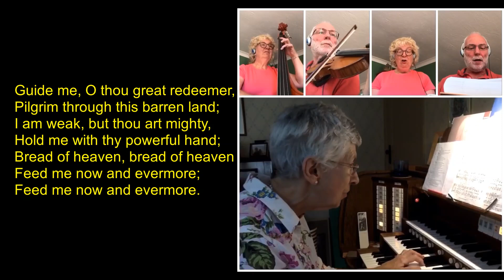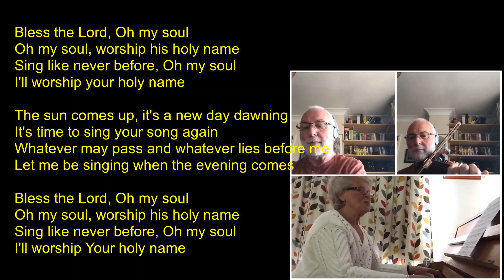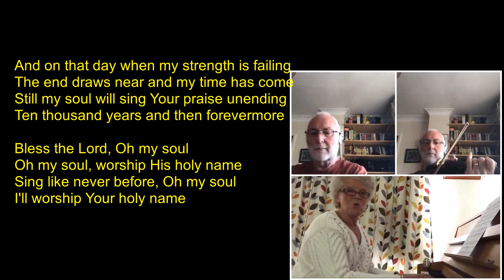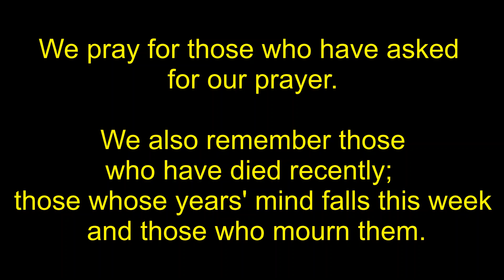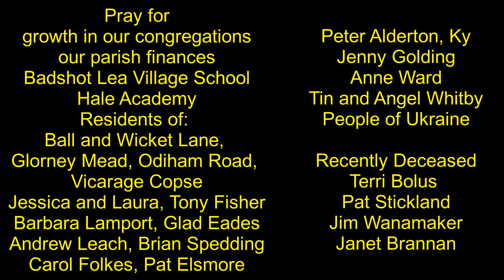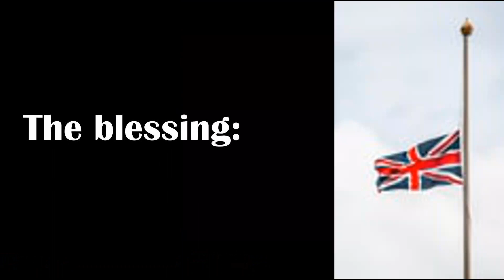QEII 18 Sept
Welcome to this service for Creationtide, including prayers for Queen Elizabeth II,  hymns, prayers, readings and a sermon.